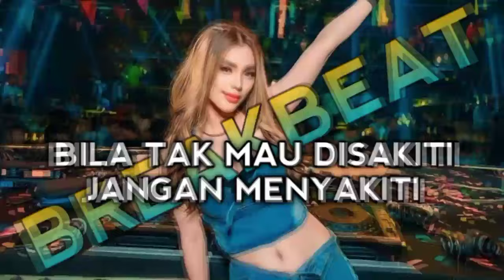DJ BREAKBEAT BILA TAK MAU DI SAKITI JANGAN MENYAKITI SPESIAL SONG 2023 FULL BASS KEPALA MELINTIRRRRR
BREAKBEAT REMIX BILA TAK MAU DISAKITI JANGAN MENYAKITI TERBARU FULL BAS

Track song mixtape :
- bila tak mau disakiti jangan menyakiti
- bad things
- butiran debu
- cari jodoh

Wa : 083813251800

yang mau SINGLE BREAKBEAT nya bisa chat lewat wa. Terima kasih ^-^
[ buy no free ]

OVEN REQ :
- SINGLE BREAKBEAT
- MIXTAPE

Remixer By : DJ Santa ( ssb remix )